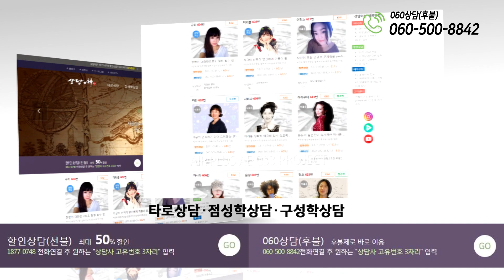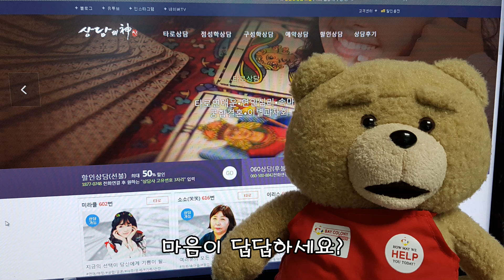점성학:Astrology] - 32화 별들에게 물어봐 "쌍둥이자리 마지막회-클린트이스트우드,존웨인"